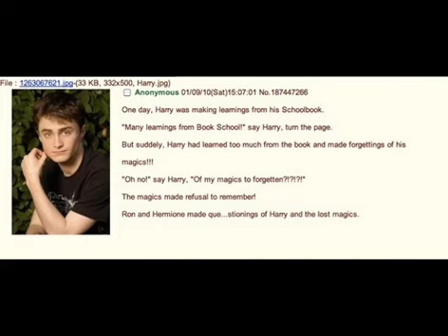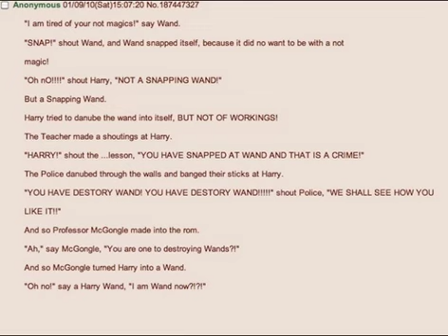Probably the dumbest video I've ever made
srsly I don't know why I bothered